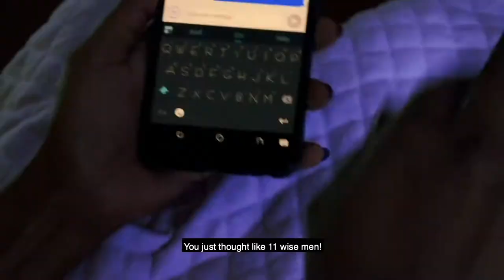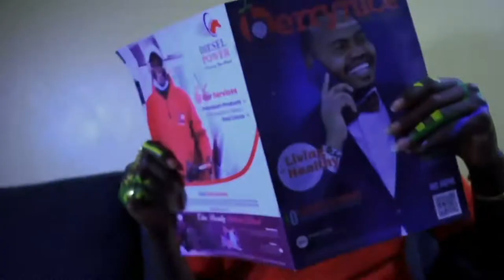The Extremities Season 1 | Official Trailer | RHTV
Because your hands and feet, are alive!
Starring Maureen Koech, Nkatha Nkirote, Mike Njeru, Steve Homes, Kibby Kenneth, Paul Ogali, Lord Frank, Ruschiene Deidrick, Wanjiru Wachira.
All episodes going live starting Monday 8th March 2021. to watch all videos and episodes exclusively.

Created and produced by Maureen Koech & Kibby Kenneth;
Directed by Dantez Mwendwa
Body Art by Wanjiru Wachira

Season 1 gives us a glimpse into the world of limbs whilst establishing the story of how the Extremities got to be. "You go mute, they come alive" Careful what you keep your heart and mind away from! It just might be taken away from you. Stay close as we put out more bytes and sounds from "The Extremities" team!